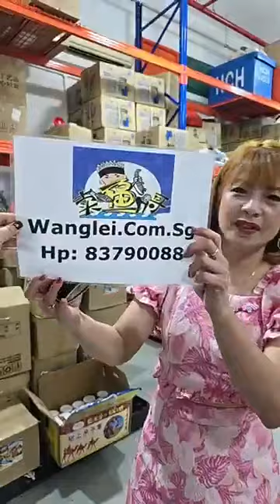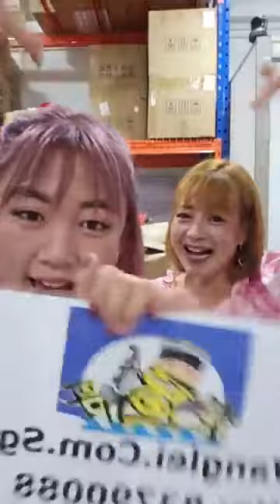sg weiweiauh funny team sellfishboy sell